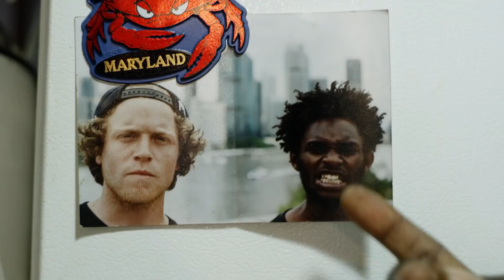DC SHOES CYRIL JACKSON SKATE